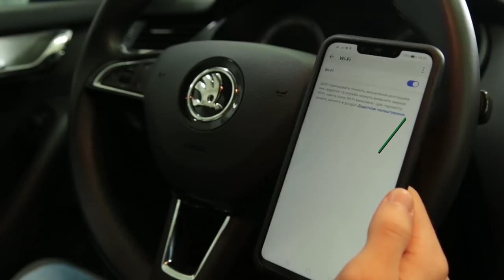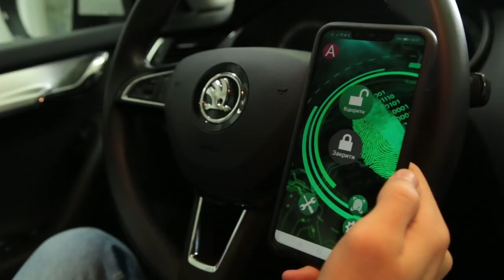Defend Biometric - замок з відбитком пальця Автоцентр Прага Авто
Defend Biometric – це електромеханічний замок нового покоління, що поєднує у собі надійність механічного блокування з новітніми технологіями управління та ідентифікації власника.

Основним способом управління та ідентифікації власника є біометричний сенсор.

Переваги та зручності в експлуатації Defend Biometric.
Defend Biometric розробляється індивідуально під кожен тип автомобіля (модельно) Завдяки цьому замок простий у встановленні. Встановлюють його на штатні (заводські) місця автомобіля.

Автоматична постановка охорони.
Ця функція виключає людський чинник. Власнику авто не потрібно думати про те, чи він поставив автомобіль під охорону. Достатньо закрити двері автомобіля із заводського брелока та Defend Biometric заблокує КПП автоматично. При цьому після відкриття дверей замок залишиться у закритому стані. Функція авто постановки може бути увімкнена або вимкнена за допомогою мобільного додатка

Функція обслуговування.
Функція сервіс призначена для тимчасового вимкнення Defend Biometric. Наприклад, коли автомобіль перебуває на технічному обслуговуванні. Керування функцією здійснюється за допомогою мобільного додатка

Мобільний додаток – Defend Biometric.
Інженери Defend Biometric розробили програму для управління охоронною системою, яка може працювати з будь-яким сучасним мобільним пристроєм. Завдяки цьому не потрібно будь-яких «майстер-ключів», карт та інших пристроїв для програмування та управління Defend Biometric. Це може зробити власник авто самостійно, встановивши додаток на свій смартфон та прочитавши нескладну інструкцію.

Вартість для всіх моделей SKODA 16 тис. грн з установкою.
Експерт з додаткового обладнання Андрій Білоконь 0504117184